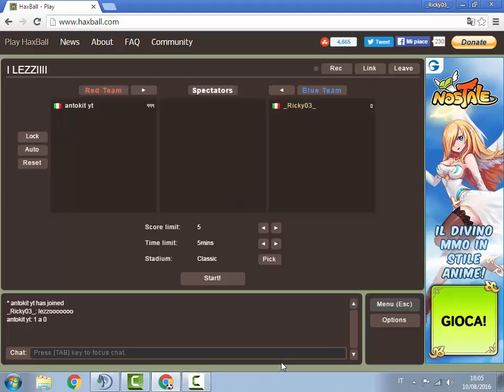LA GUERRA CONTRO IL LAG! - Haxball - w/ antokit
salve a tutti ragazzi, sono Ricky e questo è un nuovo video su questo canale!!!

E ragazzi arriviamo a 5 like per un prossimo video con antokit. Sinceramente abbiamo fatto questo video per il gioco laggoso, perchè se non laggava il gioco non sarebbe stato così divertente.